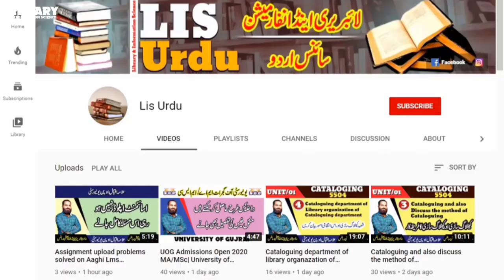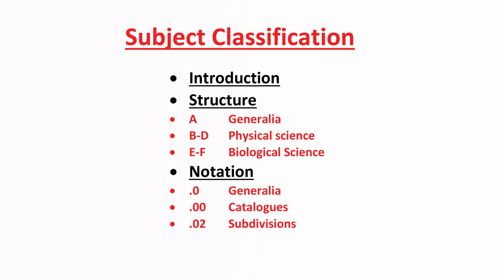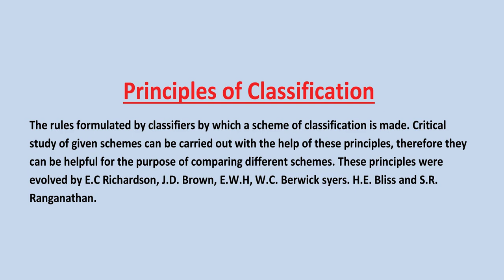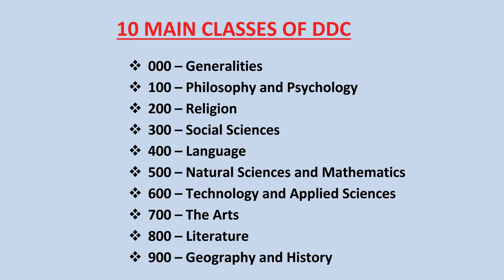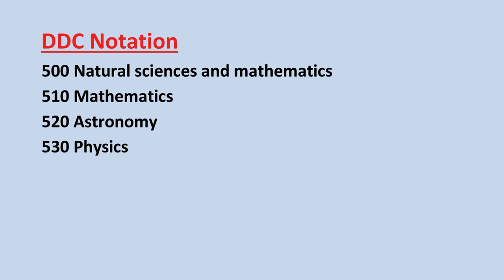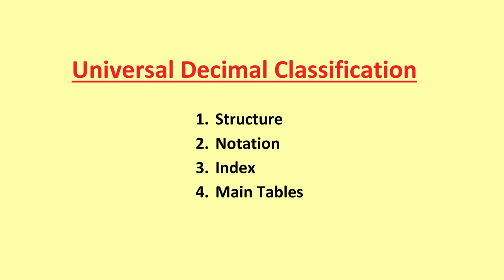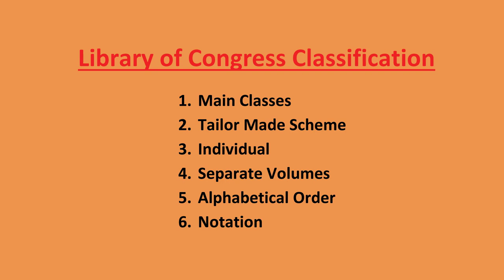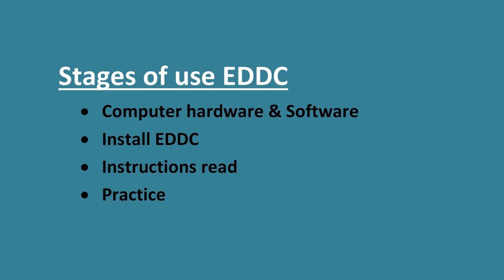Advanced Technical Operations-II|Unit:10-12|Course code:5648||Mlis Aiou|LIS Urdu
In This Video Mlis 3rd semester book name( Advanced Technical Operations-II) Course code:5648 Three units complete topic in Urdu for the students of library and information science Allama Iqbal open university.

!!...Purpose...!!